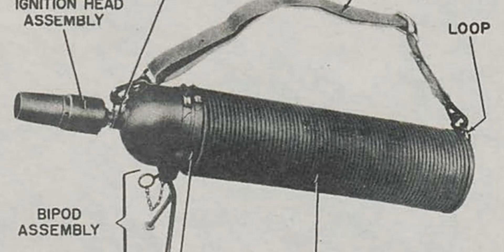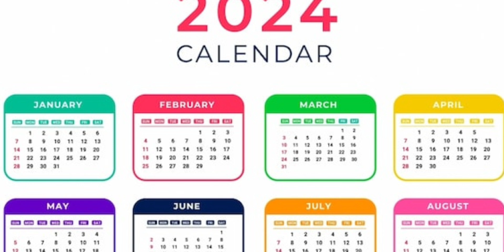My AWESOME 8th Grade Flame Thrower Project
Comment W Mr. B for letting this happen.